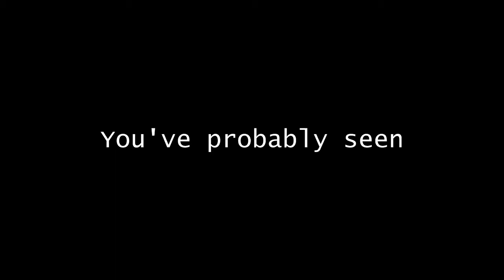But What If....?